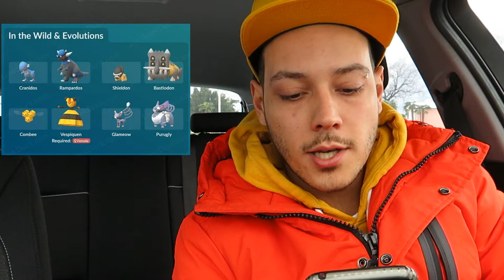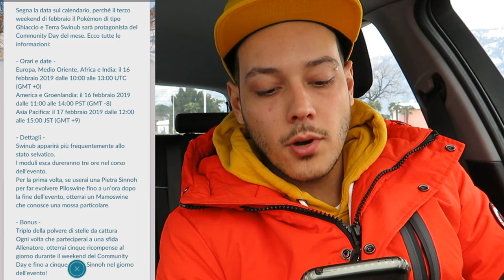NUOVO LEGGENDARIO IN ARRIVO! - POKEMON GO [ITA]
Ciao a tutti allenatori!
Novità, arrivano nuovi pokémon!
Siete pronti per il community day di Swinub?

Avete trovato nuovi shiny??